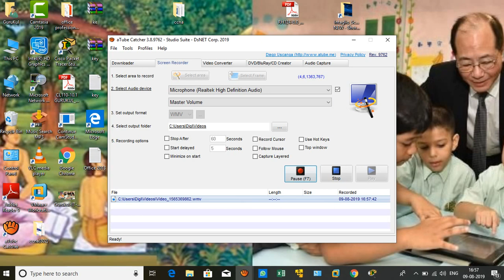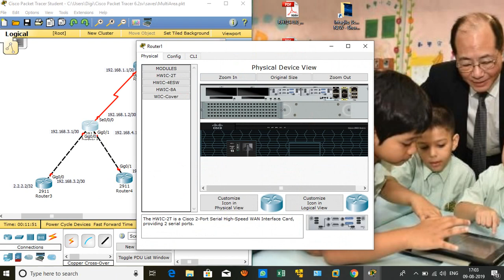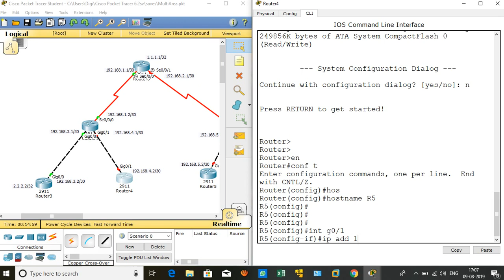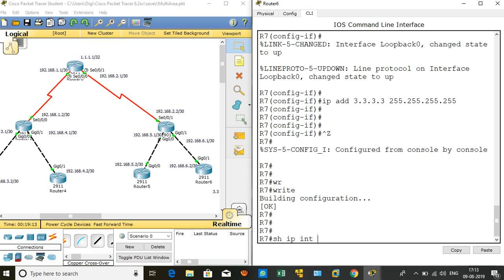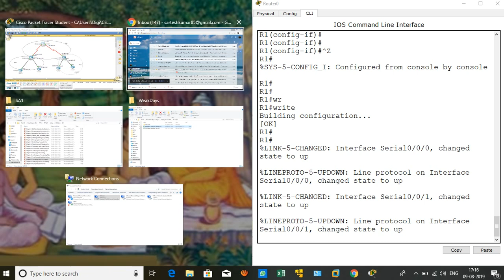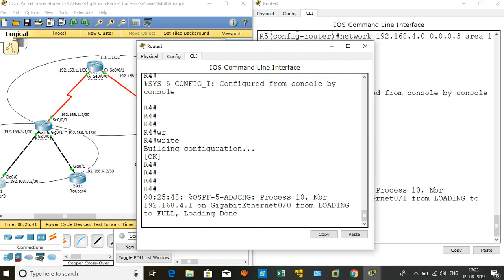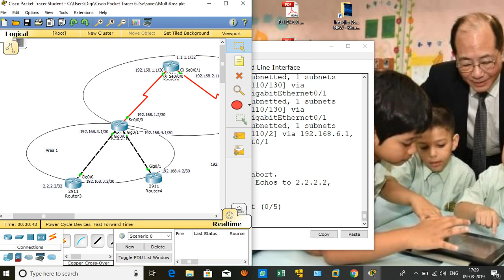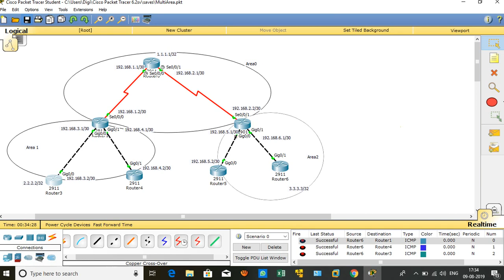OSPF Configuration Multi Area part3 Video27